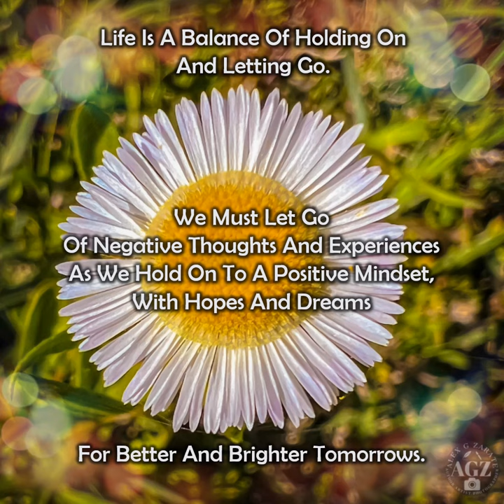BALANCE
This gorgeous coffee table book is filled with stunning photographs of nature's wonders, ranging from breathtaking landscapes to intricate close-ups of flowers and insects. Each photo is accompanied by a positive message, reminding us to appreciate the beauty around us and to live in the present moment.

The book's theme of mindfulness and gratitude is prevalent throughout, and it's hard not to feel a sense of calm and serenity while flipping through the pages. The author's words are simple yet powerful, reminding us to slow down and appreciate the small things in life that often go unnoticed.

The tone of the book is light and uplifting, and the author's love and appreciation for nature shine through in every photo and word. The characters in this book are the plants, animals, and landscapes that we often take for granted, but through the author's lens, they become a cast of characters that captivate our senses and remind us of the beauty of the natural world.
The pacing of the book is intentionally slow, encouraging readers to take their time and savor each photo and message.

What resonated most after reading this book is a sense of peace and gratitude. In today's fast-paced world, it's easy to get caught up in the stress and chaos of everyday life. Zarate Zen provides a much-needed respite, reminding us to slow down and appreciate the beauty that surrounds us.

Overall, Zarate Zen is a visually stunning and emotionally uplifting book that is sure to bring a smile to your face and a sense of calm to your heart. It's a perfect gift for anyone who needs a little reminder to slow down and appreciate the simple things in life. Alex G Zarate has once again left his mark, this time in the world of nature photography and positive affirmations.